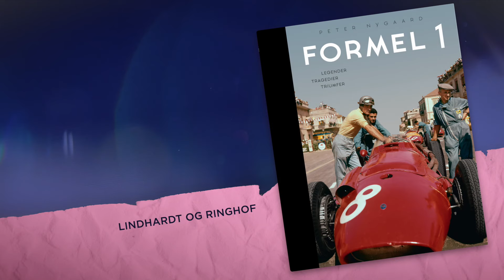Smukke og rigt illustrerede bøger om Formel 1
De tre bøger om Formel 1 er et must-have for enhver fan af Formel 1. Dyk ned i de 5 kg tunge "coffee table books" og se alle de flotte billeder fra Formel 1's historie. Vælg mellem Formel 1, Mercedes i Formel 1 og Ferrari i Formel 1. Alle tre bøger er skrevet af Danmarks førende Formel 1 ekspert, Peter Nygaard, som har fulgt Formel 1 i snart 35 år for at fortælle om de dramaer, triumfer og tragedier, der præger det store løb.